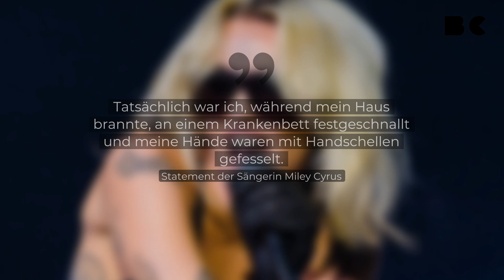Miley Cyrus: War an Bett gefesselt, während mein Haus brannte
Die US-Sängerin Miley Cyrus war offenbar an ein Bett gefesselt, während ihr Haus in Malibu aufgrund eines Waldbrandes in Flammen stand. Cyrus drehte eine Episode für die Netflix-Serie "Black Mirror".